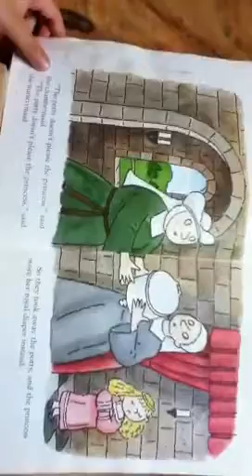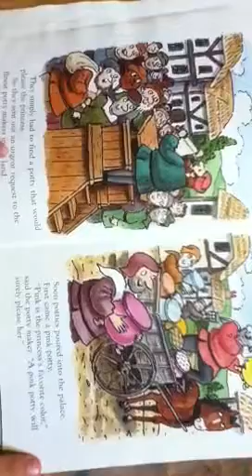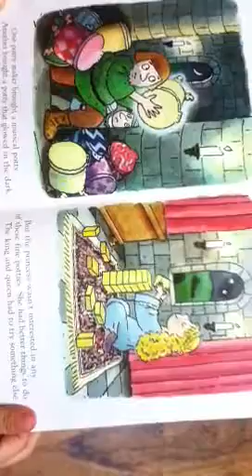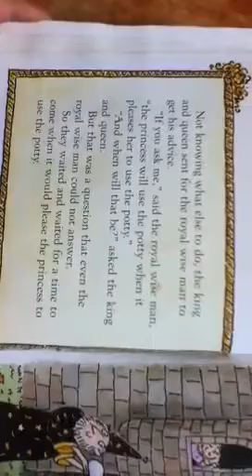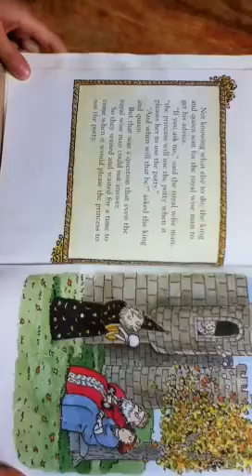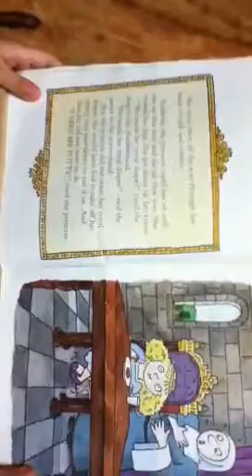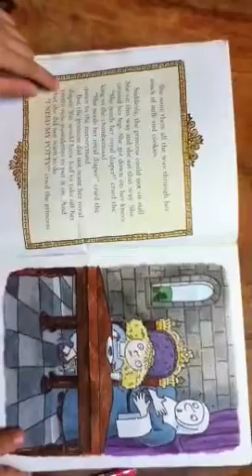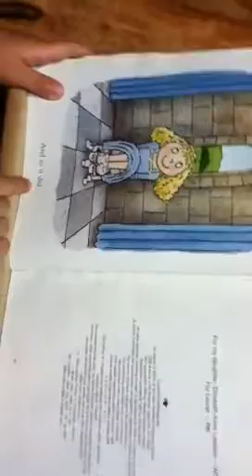Story book "The Princess and the Potty"